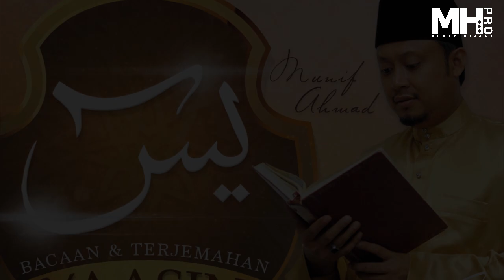Munif Ahmad - Doa Yaasin (Official Music Audio)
ALBUM: BACAAN & TERJEMAHAN SURAH YAASIN
ARTIS: MUNIF AHMAD